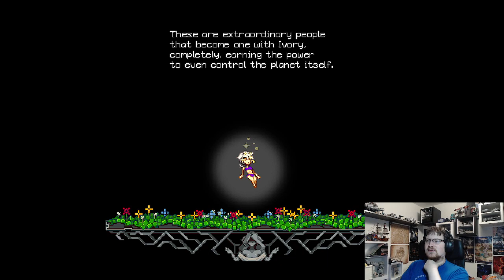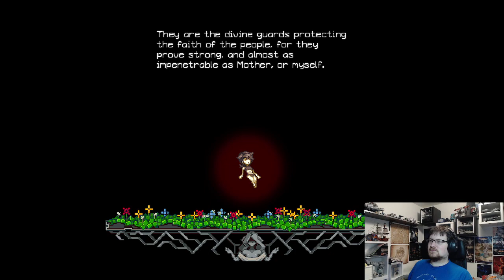Let's Stream Iconoclasts #5